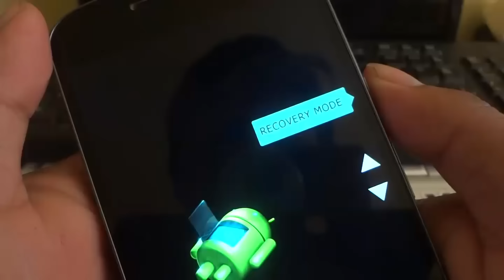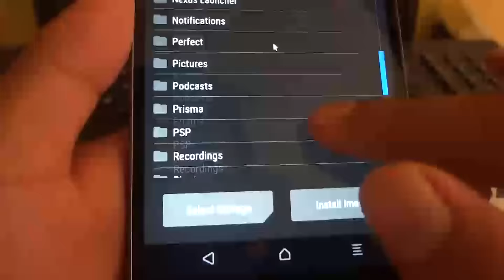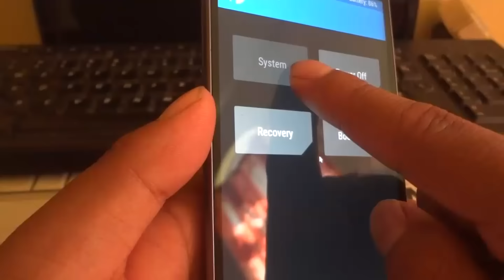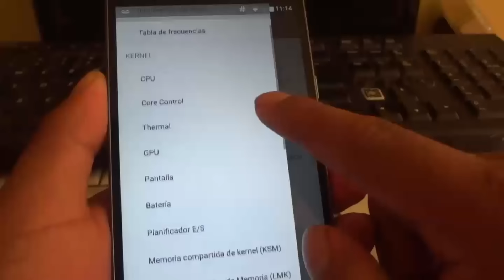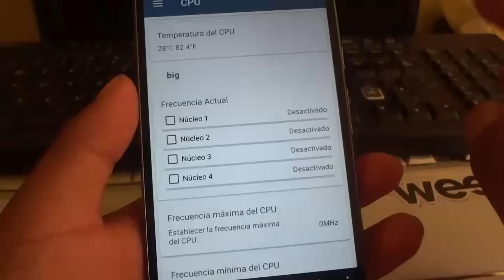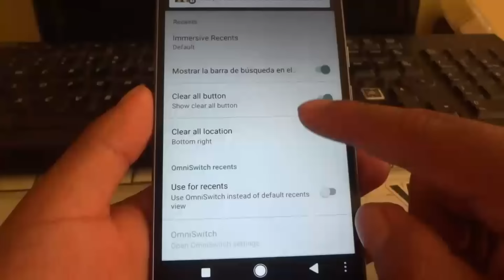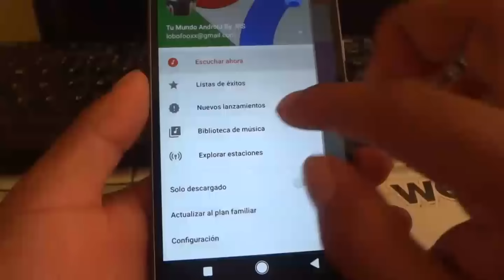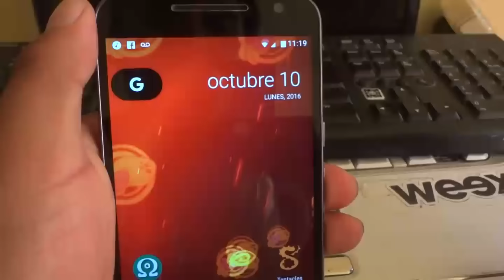OctOS Rom & Quark Kernel para Moto G4 Plus - La combinación ideal para una super bateria [Español]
Hola amigos de Youtube en esta ocasión les traigo una nueva rom, que en combinación con el kernel quark es una maravilla, quark kernel lo puedes usar en todas las roms basadas en cm13.

Nota (opcional): Suguiero instalar la rom, teniendo como base slim6.

GRACIAS A TODAS LAS PERSONAS QUE ME APOYAN INCONDICIONALMENTE.